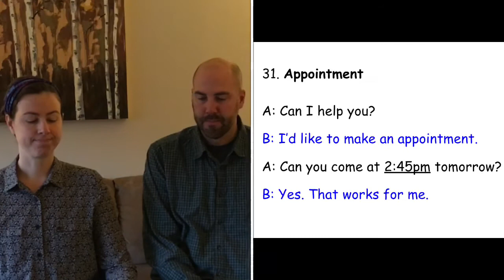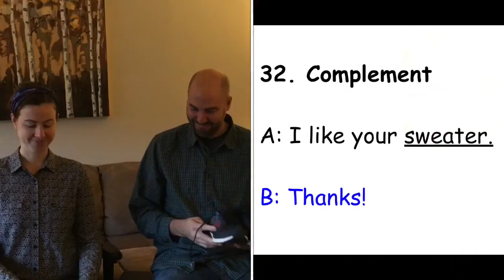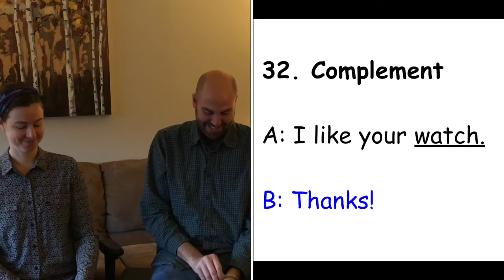Conversation book page 43. Appointment, cancel, complements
Conversation practice